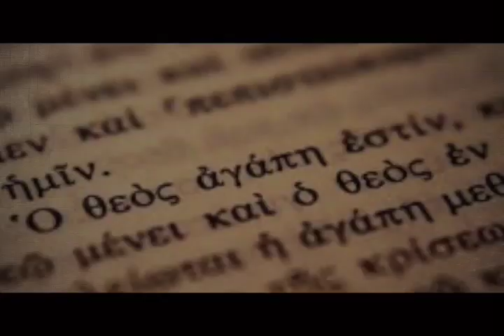اشكروا في كل شيء -عبر الكتاب -217